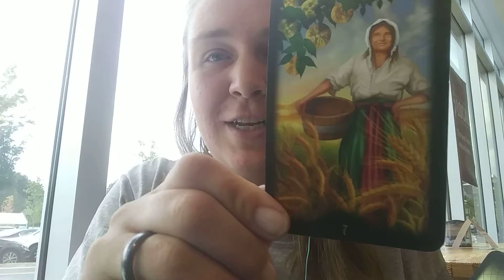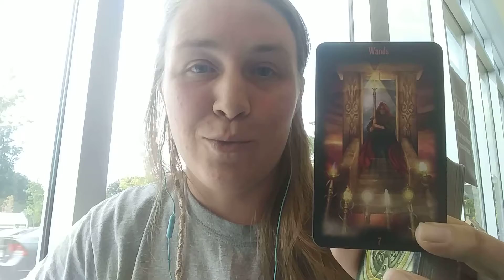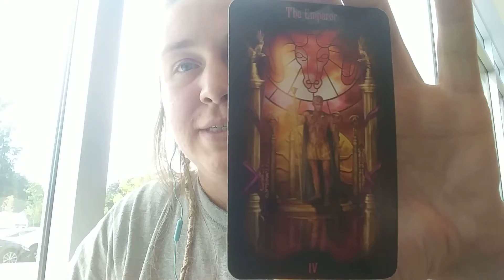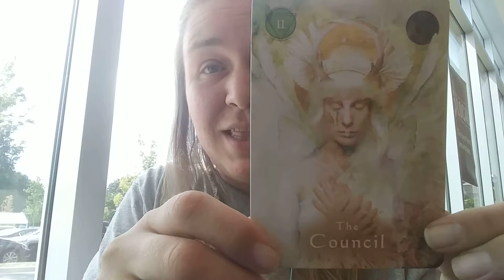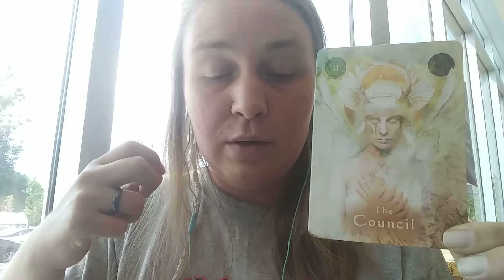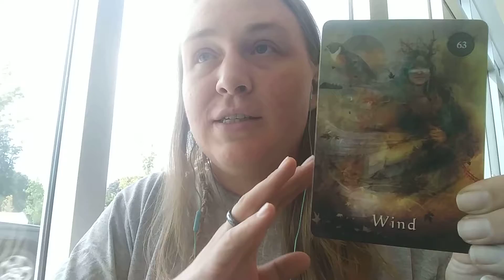Energetic Tarot and Oracle Reading for Aug 4th, 2019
Hi friends! My name is Oracle Jessi (she/her), and I offer my channel for radical healing and inclusion to lightworkers, healers, readers, and new earth energy leaders. I specialize in doing tarot and oracle readings and spiritual empowerment coaching.

In today's video, I give an energetic reading for the week ahead! I'm so excited for our transformations coming this week.

There's a great energy shift going on with the whole planet, and I am someone who is able to explain some of what's going on in a more digestible way for beginners to understand. It is my goal to cover basic topics concerning lightworkers, healers, readers, shamans, and the overall energy shift. The new energy is sometimes called the new earth energy, or the new template. Humans helping the earth with this transformation are sometimes called new humans.

Please share any questions you may have so I can get some topic videos going! Thanks bunches and love y'all so much!

Yes! I am taking on new clients for tarot and oracle readings, as well as new clients for my private coaching program.

I'm also happy to announce I will be pre-selling a beginner's tarot class soon. This will all be done online and at your own pace. That means you get to keep access to the class forever. I'll be pre-selling the tarot course at $47--which will be the lowest price it'll ever be offered. Keep an eye out here and on my Instagram and Facebook so that you can get the pre-sale deal.

I'm so glad you're here. Thank you for being you.

If you care to make a one-time donation to help support my lifestyle, travels, and future videos, please donate to:

Namaste